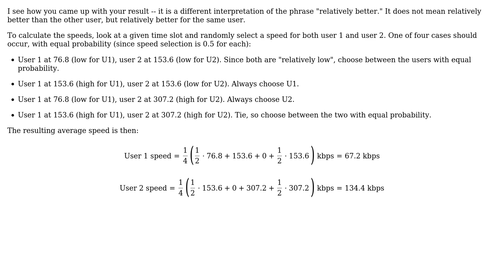Electronics: Proportional fair scheduling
With thanks & praise to God, and with thanks to the many people who have made this project possible! You are responsible for your own actions.